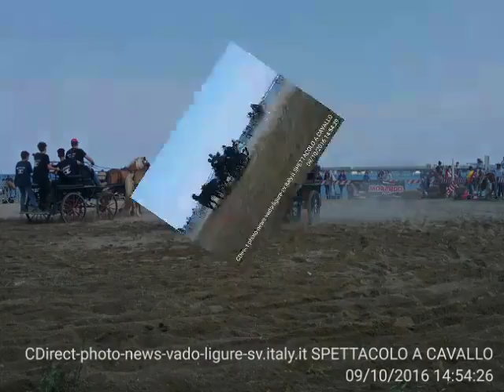Vado ligure sv.it. it Cavalli videphotomusical